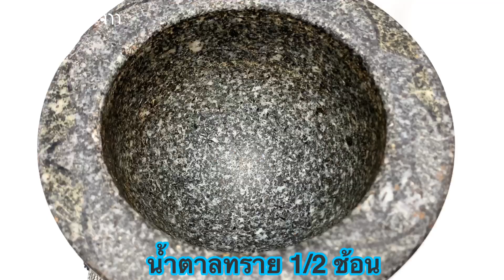หมูกรอบ & น้ำจิ้มแจ่ว by ครัวแล้วแต่เอ๋จ้าา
Facebook fanpage : ครัวแล้วแต่เอ๋จ้าา

สูตรหมูกรอบ
* หน่วยช้อน คือช้อนทานข้าวแบบสั้น *
- หมูสามชั้น 1 กิโลกรัม
- เกลือป่น 1/2 ช้อน
- น้ำมันปาล์ม 2 ลิตร (สำหรับทอด)

สูตรน้ำจิ้มแจ่ว
- น้ำตาลทราย 1/2 ช้อน
- น้ำตาลมะพร้าว 1 ช้อน
- น้ำปลา 3 ช้อน
- น้ำมะนาว 1 ลูก
- พริกป่น ตามชอบ
- ข้าวคั่ว 1 ช้อน
- หอมแดงซอย ผักชีฝรั่งซอย ตามชอบ

** เทคนิคและข้อควรระวัง **
- ควรทอดหมูด้วยไฟและระยะเวลาตามที่บอกไว้ในคลิปอย่างเคร่งครัด หนังหมูจะกรอบฟูมาก
- การทอดครั้งที่ 1 หนังหมูจะนิ่มสุกใส การทอดครั้งที่ 2 หนังหมูจะด้านแข็งมาก การทอดครั้งที่ 3 หนังหมูจะกรอบฟู
- หากเก็บไว้ทานหลายวัน ทอดครั้งที่ 2 แล้วใส่กล่องปิดฝาให้สนิก แช่ตู้เย็นช่องธรรมดาเก็บได้ประมาณ 3 วัน แช่ช่องฟรีซ เก็บได้ประมาณ 7 วัน โดยให้นำออกมาวางที่อุณหภูมิห้องให้หายเย็นก่อนนำไปทอดครั้งที่ 3